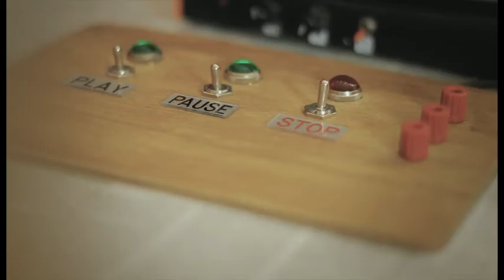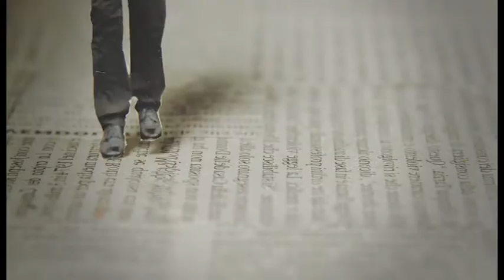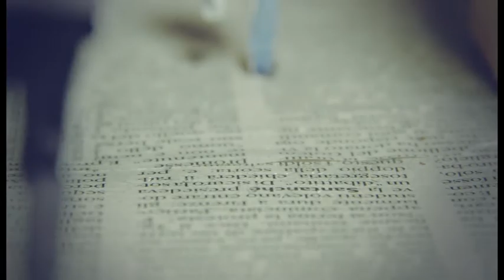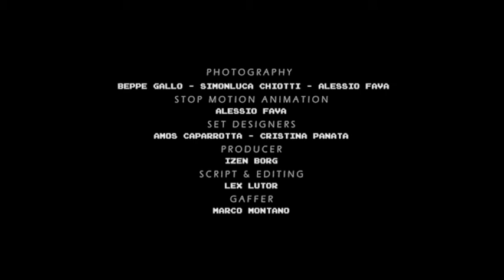MAUVE - LUDOVICO - videoclip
Il VIDEO DI LUDOVICO PER LA REGIA DI ALESSIO FAVA
BRANO TRATTO DAL DISCO "THE NIGHT ALL CRICKETS DIED" IN USCITA IL 18 MARZO 2011 SU FACELIKEAFROG RECORDS - DISTRIBUZIONE VENUS